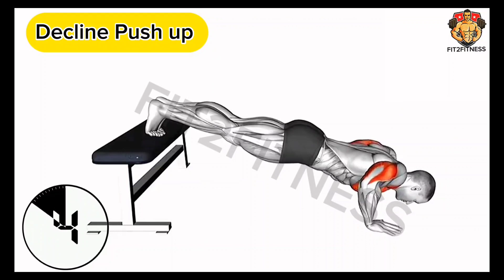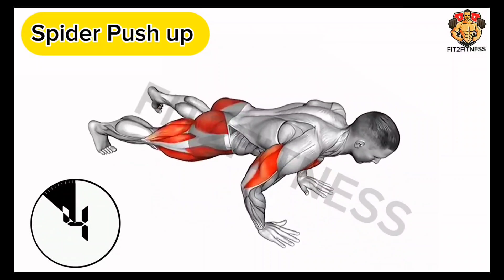Do This Chest workout at Home !! build Your Chest Muscles grow !!